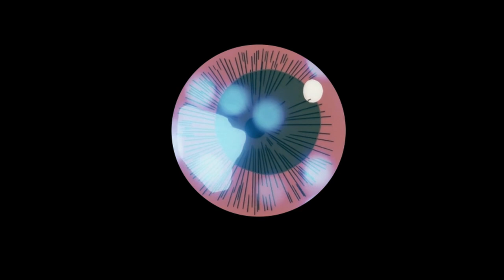[AMV] Joji - SLOW DANCING IN THE DARK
Song - Joji - SLOW DANCING IN THE DARK

Animation:
0:00 - Evangelion: 3.0+1.0 Thrice Upon a Time
0:34 - Sonny Boy
0:43 - Ashita no Nadja
0:48 - Spy x Family
0:50 - The Animatrix
1:04 - Nisemonogatari
1:20 - Fire Force
1:21 - Sonny Boy
1:38 - Serial Experiments Lain
1:48 - Evangelion: 3.0+1.0 Thrice Upon a Time
2:04 - Ghost in the Shell
2:17 - Fullmetal Alchemist: Brotherhood - Opening 1
2:19 - Fullmetal Alchemist: Brotherhood - Opening 1
2:26 - The Animatrix
2:37 - From the New World
2:42 - Owarimonogatari
2:47 - Summertime Render
2:51 - Sonny Boy
3:03 - The Animatrix